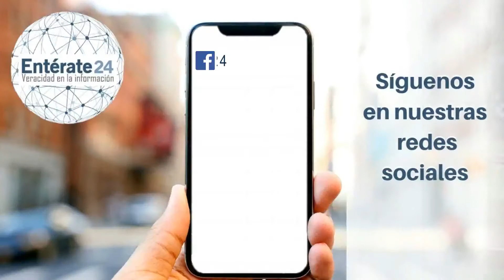Venezolanos destacan en los Diamondbacks de Arizona - Deportes 7 de agosto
- AMIGOS DE ENTÉRATE 24, DAVID PERALTA Y EDUARDO ESCOBAR FUERON LOS MÁXIMOS TOLETEROS DE LOS DIAMONBACKS EN LA PASADA JORNADA.
LOS BEISBOLISTAS VENEZOLANOS FUERON LOS MÁXIMOS PRODUCTORES DE CARRERAS EN LA VICTORIA DE SU EQUIPO, ANTE LOS ASTROS DE HOUSTON CON MARCADOR DE 14 CARRERAS POR 7.

LA CUENTA PERSONAL DE PERALTA SUMÓ UN TRIPLE BARRE BASES EN EL INICIO DEL CUARTO INNING, Y SU PRIMER CUADRANGULAR DE LA TEMPORADA EN EL SÉPTIMO, PARA ELEVAR SU PROMEDIO A .244.

POR SU PARTE, ESCOBAR SACÓ TAMBIÉN SU PRIMER HOME RUME DEL AÑO Y REMOLCÓ OTRAS DOS CARRERAS MÁS PARA SELLAR LA VICTORIA DE LOS D-BACKS, QUE EN TOTAL PROPINARON 16 HITS.

Video Realizado Por Daniel Torrealba Para Entérate 24.